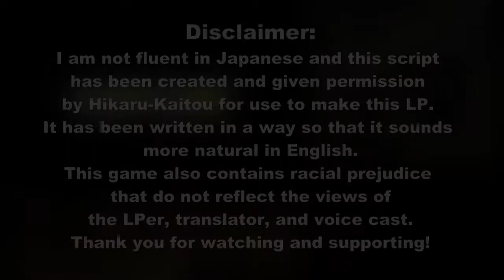[Let's Play] Dai Gyakuten Saiban 2 Case 5 - Part 6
We bring Judge Jigoku to the stand to find out what happened on the ship RFS Bara Block.

Gina Lestrade: Kukki
Yuujin Mikotoba: Chali

Dai Gyakuten Saiban 2:  Naruhodō Ryūnosuke no Kakugo (大逆転裁判２ -成歩堂龍ノ介の覺悟)